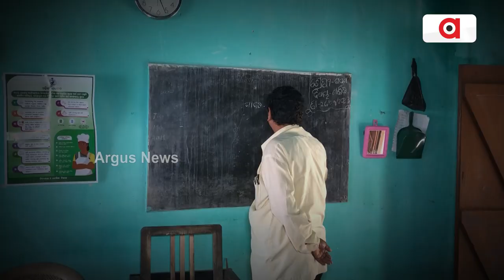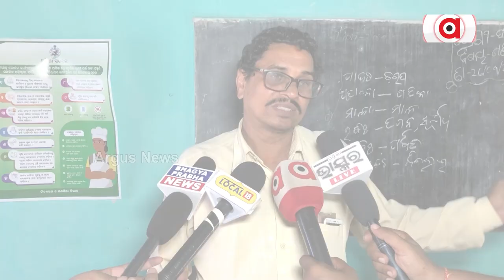Ganjam: Nilakantheswar Sanskrit School Leaves Unattended By Odisha Govt